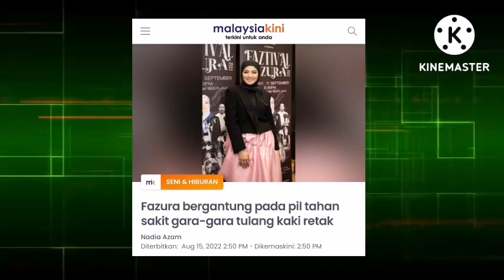GEMPAR‼️ FAZURA KEMALANGAN‼️DILAPORKAN DOKTOR TERPAKSA BUAT BEGINI⁉️ INI KEADAAN FAZURA SKRG.. 😢